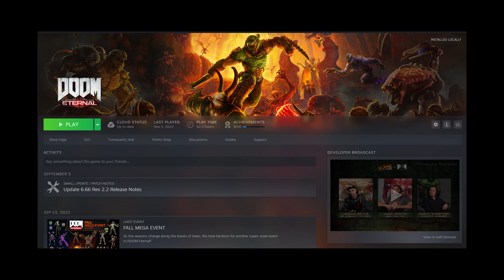Practice makes Perfect | DOOM Eternal - Ep 7.5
Enjoy this relaxing practice session of RIP AND TEAR.

I made a playlist of all my favorite DOOM/Animal Crossing fan creation videos. Go support these awesome artists!

0:00 Intro
0:23 Clearing earth out... again
0:50 Ripatorium
3:15 Upgrades
3:43 Dusting off the collection
3:59 ARC Broadcast
4:22 Outro